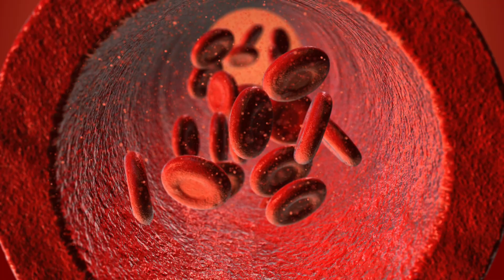🆘 ¿UN PERRO CON ANEMIA PUEDE MORIR? 🆘 SÍNTOMAS Y TIPOS DE ANEMIA EN PERROS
La anemia es una afección caracterizada por una disminución en el número de glóbulos rojos o una disminución en la calidad o función de esas células. Puede ser causado por diversos factores, como deficiencias nutricionales, afecciones médicas o incluso ciertos medicamentos. Las consecuencias de la anemia en los perros pueden ser terribles, y es crucial que los dueños de perros sean conscientes de los riesgos potenciales y tomen las medidas adecuadas. Sin una detección rápida y un tratamiento adecuado, un perro con anemia puede enfrentar complicaciones potencialmente mortales y, en algunos casos, incluso puede provocar la muerte.